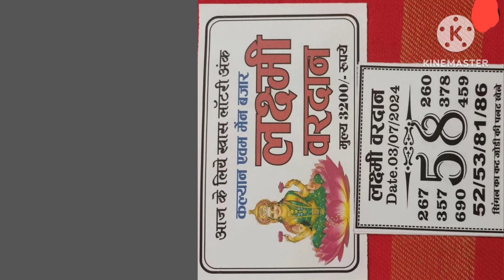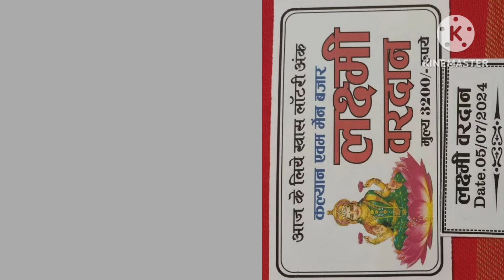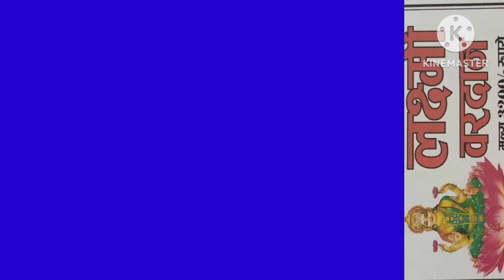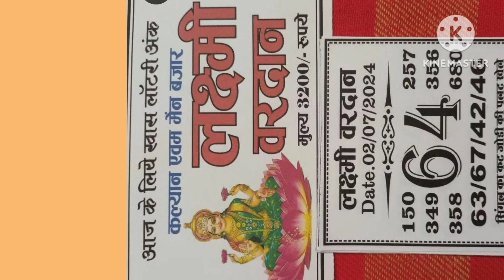ज्योतिष ll लक्ष्मी वरदान ll 02-07-24 Or 06-07-24